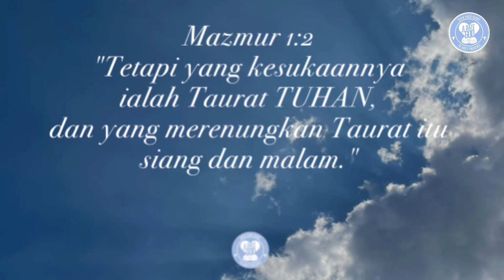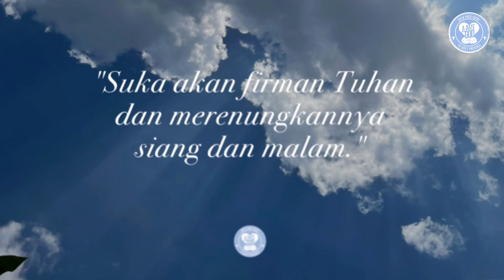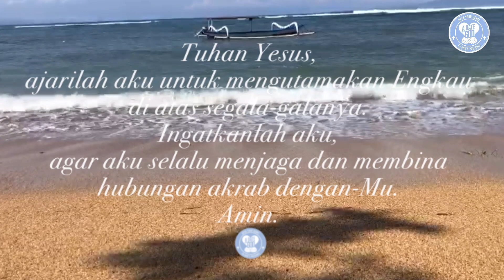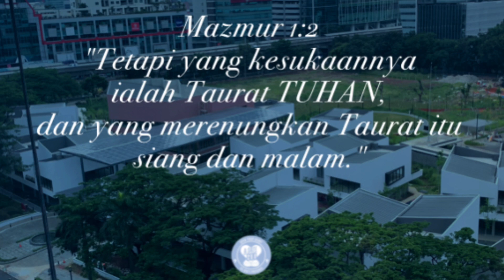Kencan Dengan Tuhan: Sediakan waktu bagi-Nya dalam doa, pembacaan firman dan ibadah.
Mazmur 1:2
"Tetapi yang kesukaannya ialah Taurat TUHAN, dan yang merenungkan Taurat itu siang dan malam."

Suatu ketika ada seorang profesor Jerman yang begitu baik sehingga membuat para mahasiswanya kagum dan bertanya-tanya. Beberapa dari para mahasiswanya bertekad mencari tahu apa rahasianya.

Pada suatu hari, mereka menyuruh seseorang untuk bersembunyi di ruang belajar tempat sang profesor melewatkan waktunya setiap malam.
Akhirnya setelah ditunggu beberapa saat, sang profesor datang juga dalam keadaan sangat capai. Tapi ia duduk dan selama satu jam mempelajari Kitab Suci.

Setelah selesai, kemudian ia menundukkan kepala dan berdoa.
Kemudian ia menutup Kitab Sucinya dan berkata, "Tuhan Yesus, kita masih memiliki hubungan lama yang sama."

Hubungan kita dengan Tuhan Yesus merupakan hal yang paling utama dalam hidup ini. Itulah sebabnya kita wajib memeliharanya dengan baik.
Bagaimana caranya?

Seperti kata pemazmur, "Suka akan firman Tuhan dan merenungkannya siang dan malam."

Bukankah kita punya waktu untuk menyalurkan hobi atau kegemaran kita di tengah kesibukan sehari-hari? Kalau ditanya apa alasannya, maka jawabannya karena hal itu penting bagi kita.

Nah, apabila hubungan akrab dengan Tuhan Yesus kita anggap penting, maka tentunya selalu ada kerinduan di hati kita untuk menyediakan waktu bagi-Nya dalam doa, pembacaan firman dan ibadah.

Doa:
Tuhan Yesus, ajarilah aku untuk mengutamakan Engkau di atas segala-galanya. Ingatkanlah aku, agar aku selalu menjaga dan membina hubungan akrab dengan-Mu. Amin. (Dod).